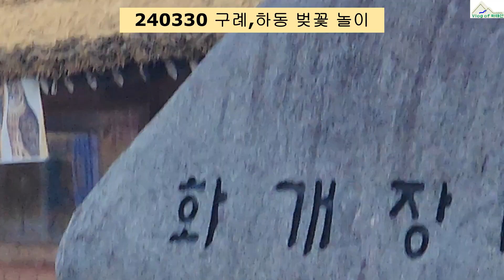구례 / 하동 / 벚꽃 / 섬진강따라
3월 마지막 주말,
친구와 구례~하동 벚꽃 놀이
실물을 영상에 다 담지 못하는 아쉬움이 큽니다.